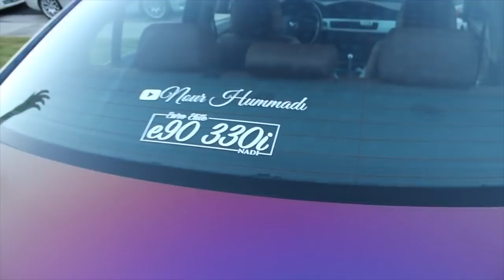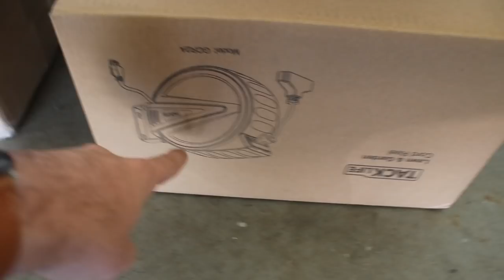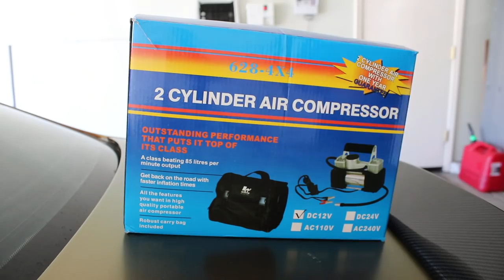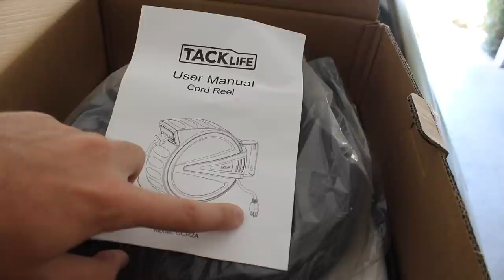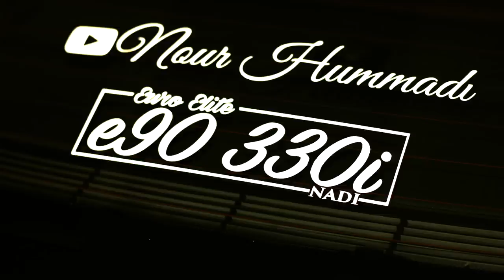BMW AIR SCOOP 12K GIVEAWAY (e90,e91,e92,e93)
Air Scoops
Audew Air Pump
Audew Car Cleaner
TackLife Cord Real

My Gear "HELP A BROTHER OUT LOL":
50mm lense
18-55mm lense